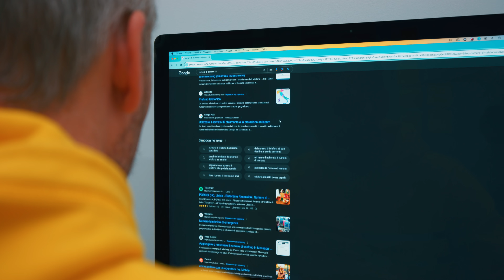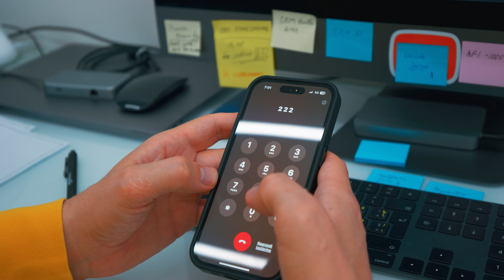Il Governo ci Obbliga ad avere un Robot AI in casa! Compito Segreto dell'intelligenza artificiale!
Arriva una nuova realtà con la famosa intelligenza artificiale. Il governo ha introdotto una nuova legge: Ogni famiglia deve avere un robot AI in casa tramite il quale vengono eseguite nuove norme e obblighi introdotti dal governo per migliorare la società.

Chi non segue la nuova introduzione perde tutti i 100 punti, i quali sono irrecuperabili, con conseguenze per niente divertenti!

Ameliya è completamente contro alle nuove tecnologie basate sull'intelligenza artificiale, perché tiene molto alla libertà di scelta e crede che queste ultime possano privarla.

"Il Compito Segreto" del robot è rimuovere la nuova canzone di Ameli - AI. Vediamo se avrà fortuna o meno!

La storia di questo mini-film è solo una delle molte possibilità che ci aspettano nel futuro!

Buona visione nella nuova serie TV innovativa!

Sei sempre il benvenuto nella mia piccola realtà, e anche su altri miei social come TikTok, Instagram e Facebook!

Idea: Ameliya Popovych (Ameli), Pasha, Malvina Popovych
Montagio/Riprese: Pavlo Popovych (Pasha), Irina Panco
Effetti speciali: Pasha, Irina Panco
Manegment: Malvina, Pasha

Guest:
Irina Panco